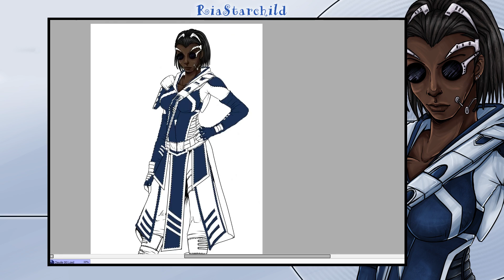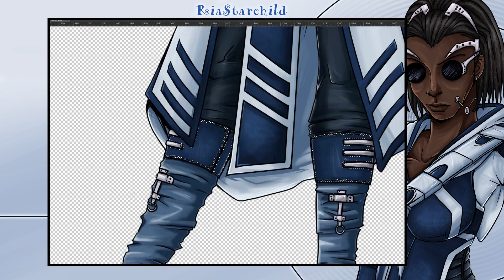Star Wars Agent "Claude" Speedpaint 【FULL-HD】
Claude "Dunkeziffer" (Char: SWTOR)